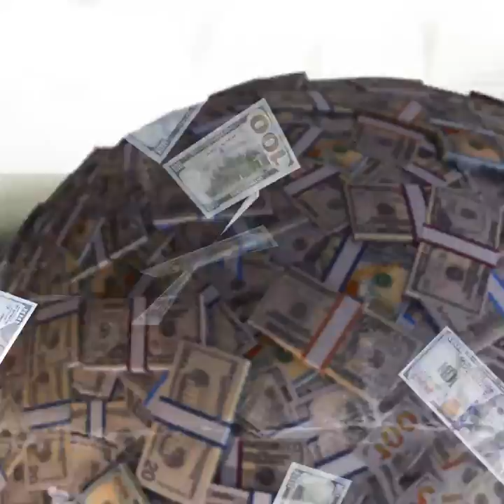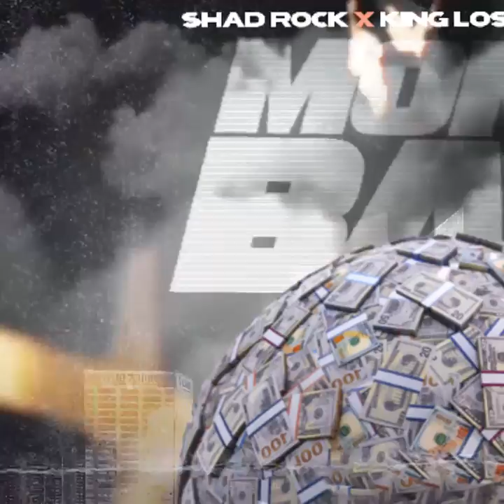Paul Butler x Shad Rock - MONEYBALL Feat King Los (Motion Art)